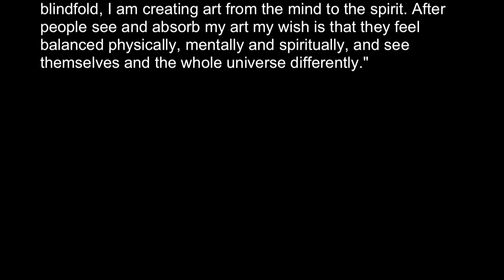Jon Tsoi Master Of Tao-Blindfold Art Medicine Movement #221 - Fernando Luis Alvarez Gallery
Dr. Jon Tsoi Artist - Revolutionary-Cutting Edge-Contemporary blindfold art medicine movement. Creating art from the mind to the spirit, balance physically, mentally and spiritually.